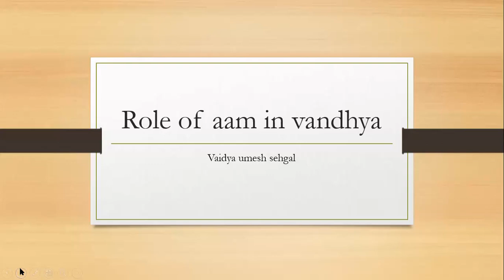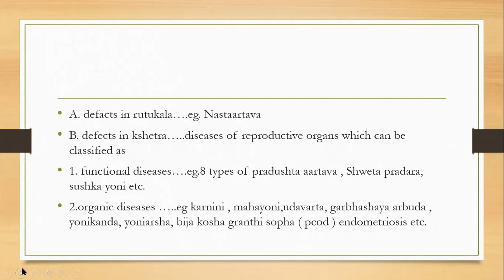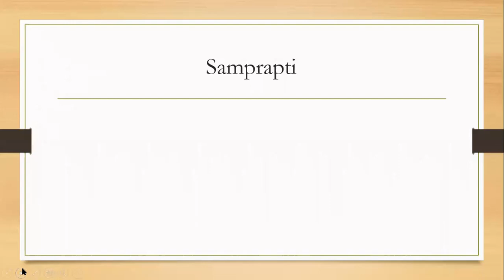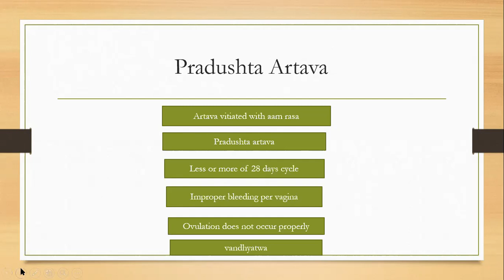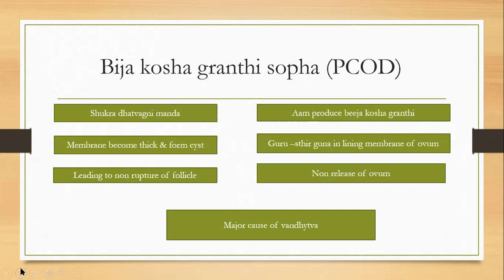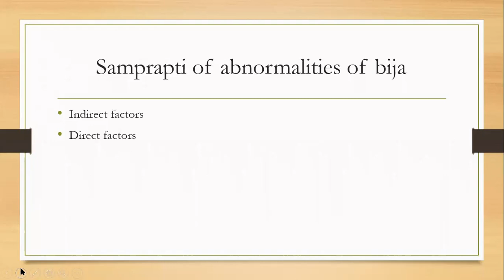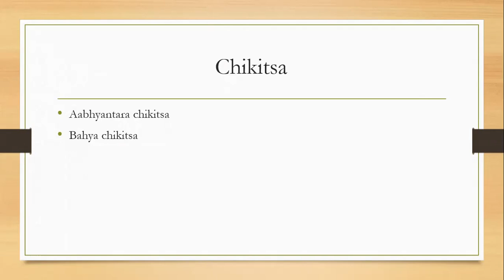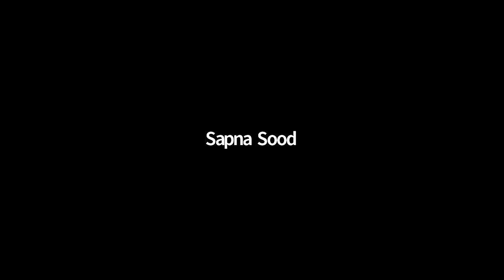role of aam in vandhya ( infertility)